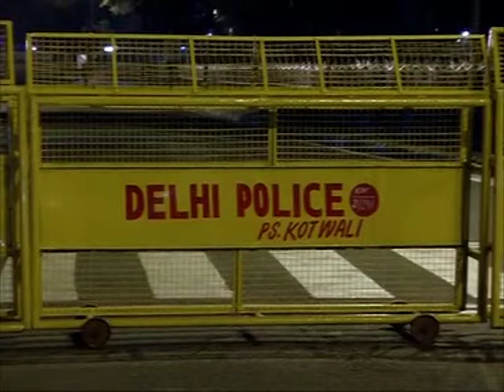Security beefed up across India as it celebrates 69th Independence Day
A thick security blanket is spread across India with thousands of police and paramilitary personnel maintaining a strict vigil to thwart any possible threats as the country celebrates its 69th Independence Day.